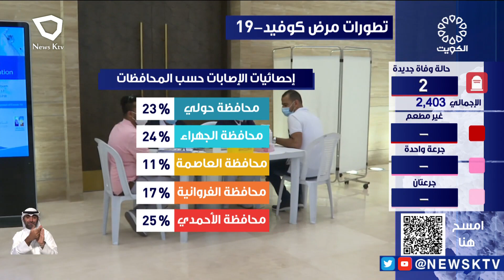وزارة الصحة : 200 إصابة جديدة وتسجيل 598 حالة شفاء وحالتي وفاة جديدتين بـفيروس كوفيد19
وزارة الصحة : 200 إصابة جديدة وتسجيل 598 حالة شفاء وحالتي وفاة جديدتين بـفيروس كوفيد19 خلال الساعات الـ 24 الماضية